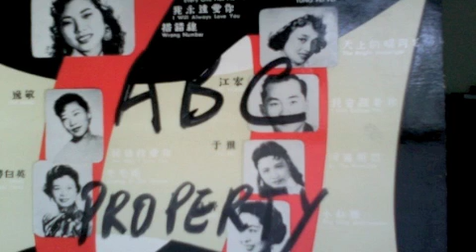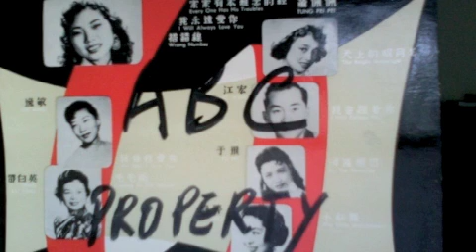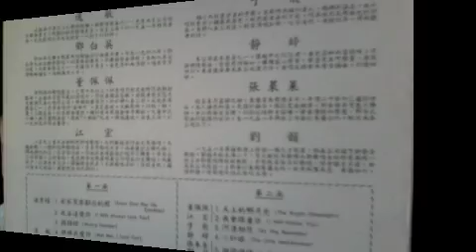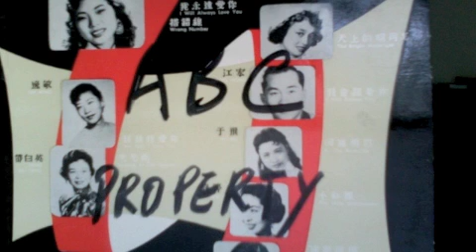于飛 河邊相思 33RPM PATHE 1958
RECENTLY I ACQUIRED THIS RECORD ( MY 3RD COPY ) AND OTHERS FROM MY AUSTRALIAN FRIENDS HERE IN MELBOURNE  - THESE ARE FORMERLY FROM ABC ( AUSTRALIAN BROADCASTING COMMISION ).  ABC IN THOSE DAYS IN THE 50s AND 60s PERIOD  USED TO BROADCAST OLD MANDARIN SONGS ON REQUESTS FOR MANY YEARS. THEY HAVE MANY RARITIES!! I HAVE A WONDERFUL TIME REVIEWING THOSE ASSETS.